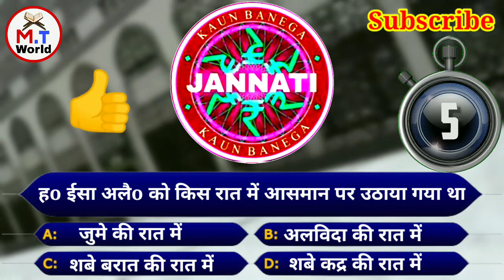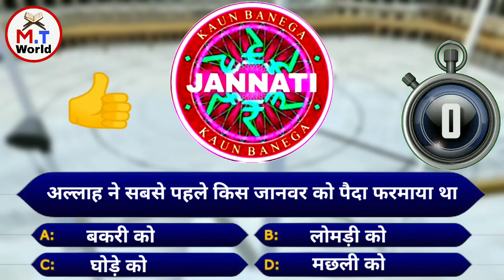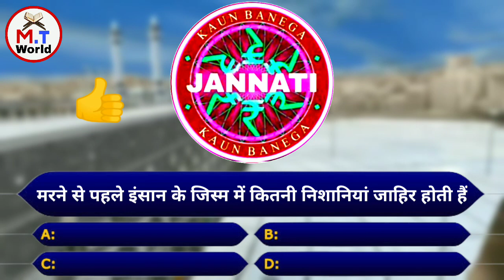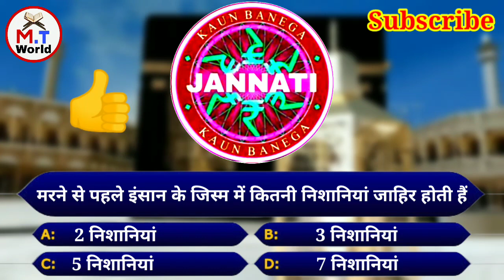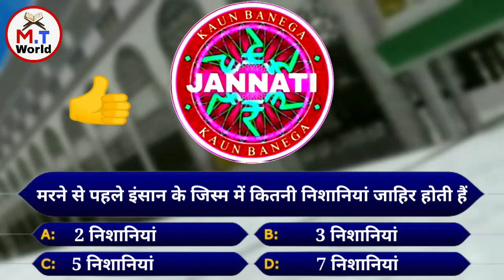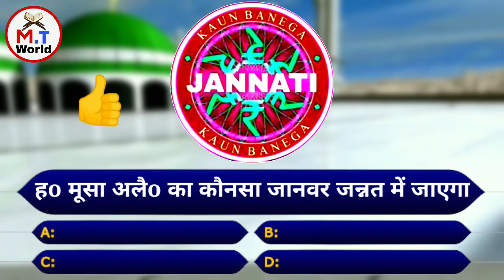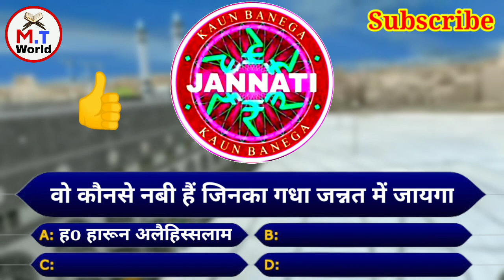KBJ | kaun Banega Jannati episode 158 - Marne se pahle kitni nishaniya zahir hoti hain ? - Mt world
kaun Banega Jannati ka ye Episode no.158 hai

hamare channel "Muslim Teacher World" par  Rozana sham 7:45 par ek naya Episode dekhkar apne ilm main izafa kare

Aur apne dosto ko share kar k sawab k mustahiq bane

Allah aap sabko hamesha salamat rakhe ameen.

please doston video ko pura dekhen aur video ko pura dekhne

muslimteacher to
(1)islamic sawal jawab
(2)islamic quiz
(3) kaun banega carodpati
(4)kaun banega karodpati
(5)Kaun Banega Jannati Episode 1
(6)kaun banega jannati all episode
(7)kon banega jannati
(8)kon banega jannati episode 158
(9)Muslim Teacher World
(10)mt world
(11) muslim teacher wold
(12) Marne se pahle kitni nishaniya zahir hoti hain